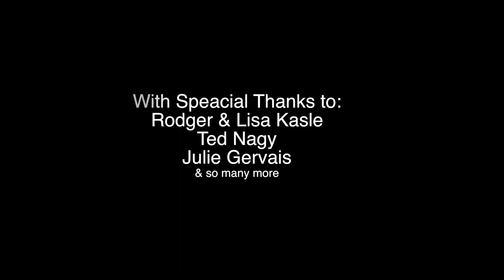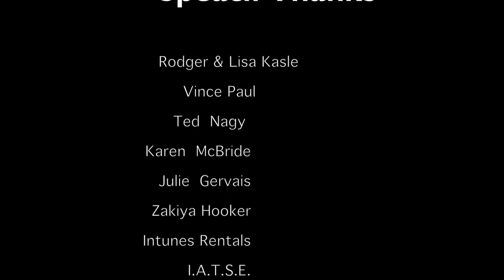Zaktya Hooker ( DMW Act - 5 )